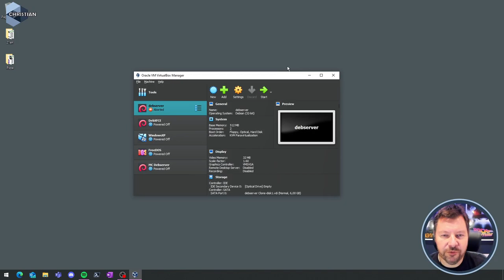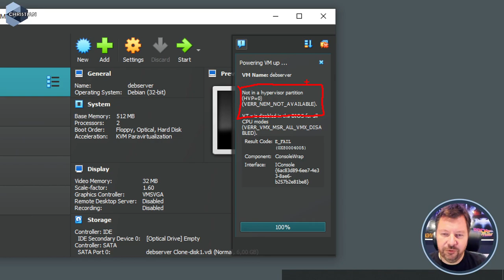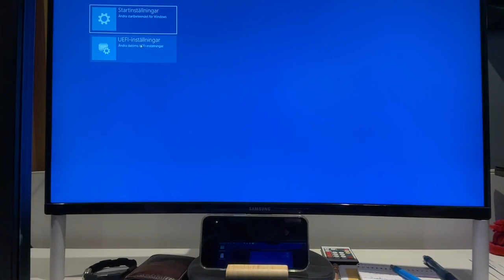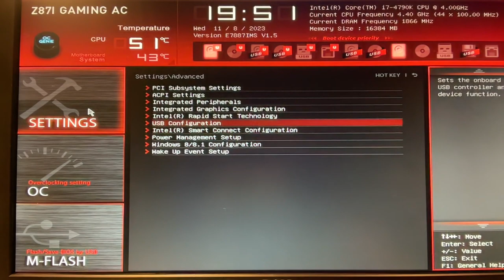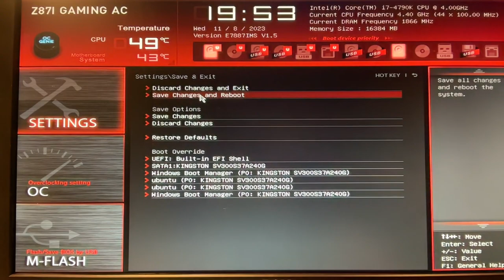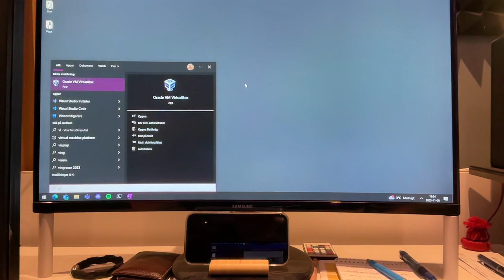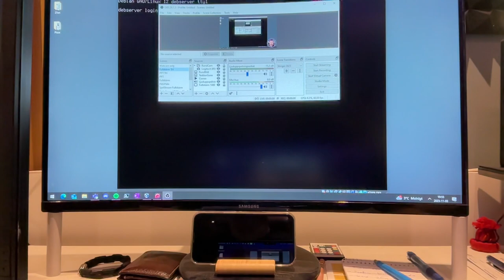ITN 2023 Enable Virtualization in BIOS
Så här gör du om du får felmeddelandet i VirtualBox om "...not in a hyper-v partition"